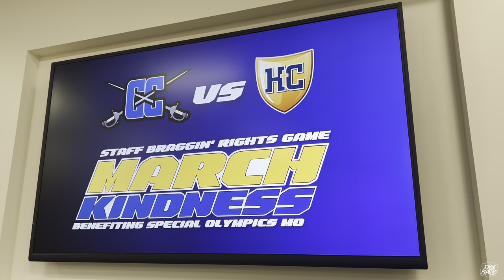March Kindness: Capital City vs. Helias